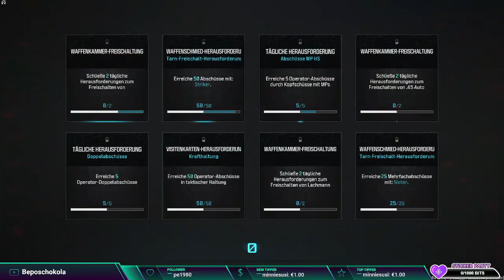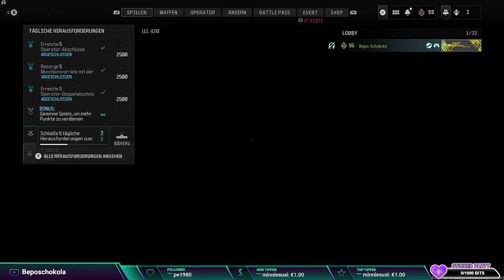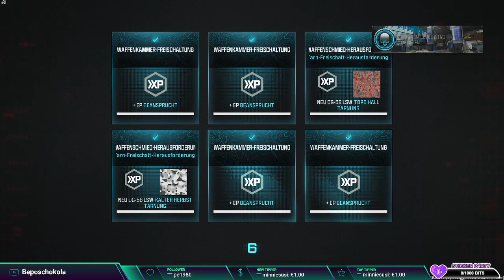Let's play Call of Duty Modern Warfare lll Part #12